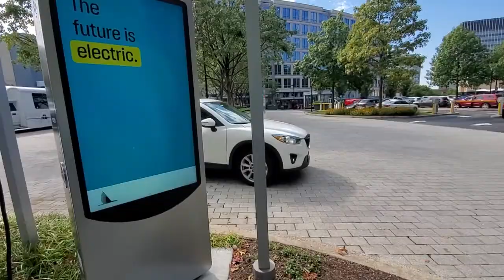October 15, 21 Chevy Chase- Taking the elevator down to level P2 parking garage at The Collection